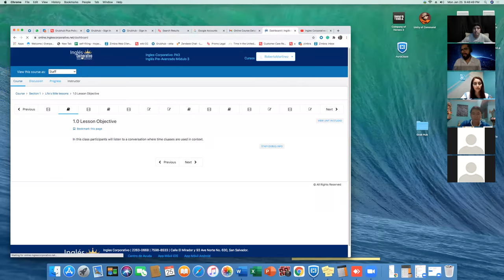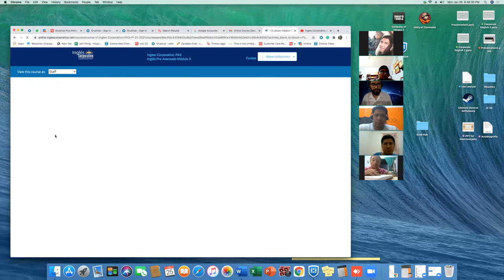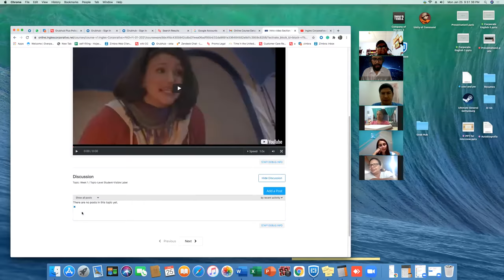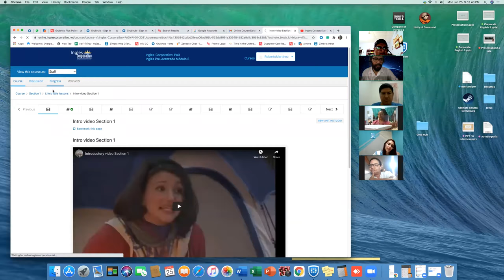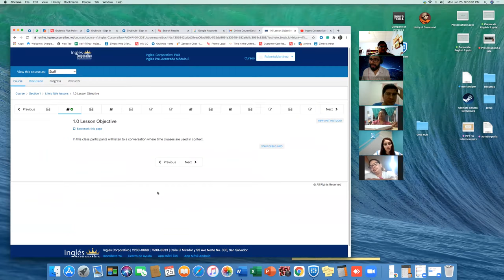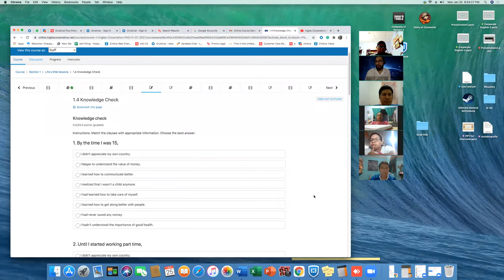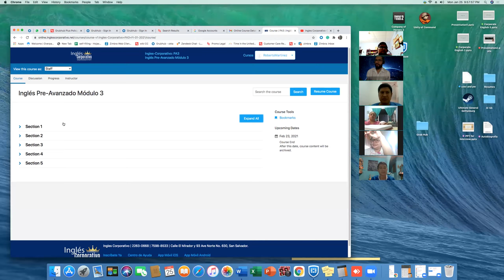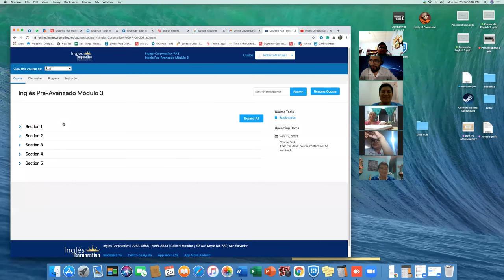Ingles Corporativo- PA3-01-9-10-PM-01-21 - Day 1 - Week 1